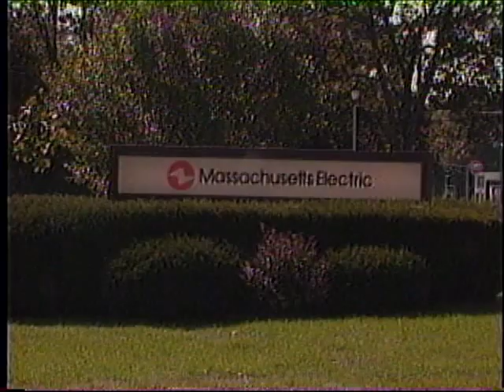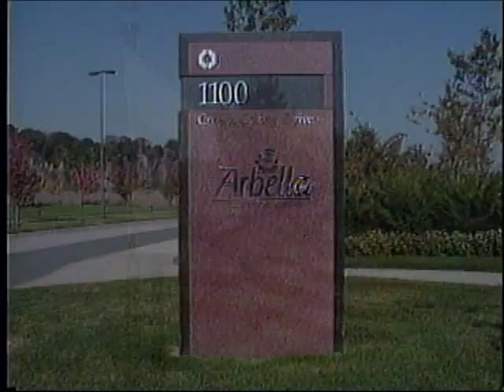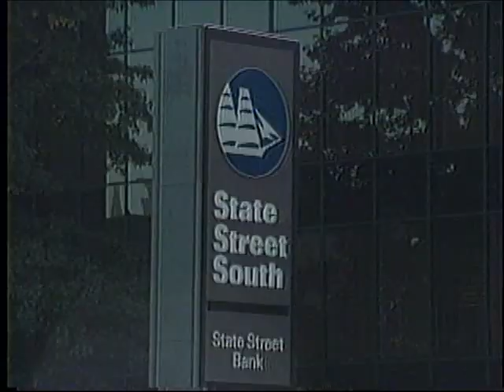Five Years of Partnership Quincy Schools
Quincy Schools in the early 90s had business relationships with the community.